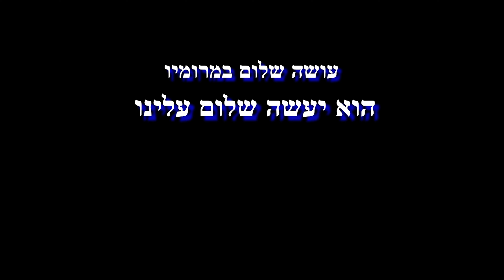לזכרה של רוני אשל ז״ל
תצפיתנית מנחל עוז
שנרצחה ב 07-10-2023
עצוב מכעיס ומקומם
שלמרות כל  התרעות שהתריעה
יחד עם חברותיה התצפיתניות
נרצחה ע״י מפלצות אדם
שפלות וברבריות
חמאס - דאעש
ימח שמם
השם יקום דמה